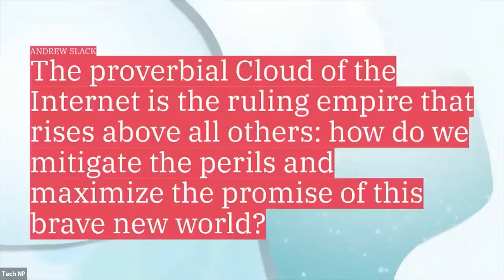Andrew Slack shares a provocation at the 2021 New_ Public Festival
About the speaker:

Andrew Slack is a Senior Advisor to Avaaz and Co-Founder of the Save Santa’s Home movement.

About the video:

This video is an excerpt from a Zoom meeting recorded on January 13, 2021.

This excerpt belongs to the ""Public Imagination"" neighborhood of the festival program.

The ""Public Imagination"" neighborhood features world cafes, evening experiences, and epic worldbuilding sessions for us to come together to create momentum around the idea of digital public space.

About the festival:

The New_ Public Festival explores and demonstrates the principles of productive and healthy virtual space.

Through unique interfaces, experiential elements, different conversation formats, and brilliant thinkers from a number of disciplines, the New_ Public Festival seeds a dialogue about the history and transformation of public space, amplifies current seeds of inspiration, and collectively imagines ways we might build more vital public spaces online.

About the host:

New_ Public is bringing together community experts, technologists, designers, futurists, and civic entrepreneurs to build digital public spaces for everyone.

Follow us on the platform of your choice

Discover our purpose and programs: newpublic.org